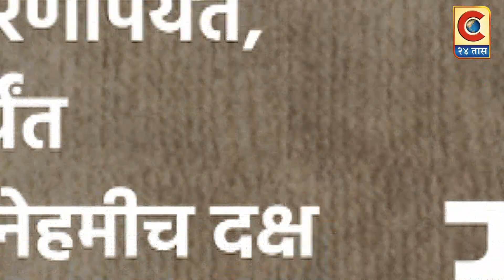लोकनेते मा.आमदार निलेश लंके .. सी २४ तास वृत्तवाहिनीला ९ व्या वर्धापनदिनाच्या हार्दिक शुभेच्छा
लोकनेते मा.आमदार निलेश लंके ..
विधानसभा सदस्य,महाराष्ट्र राज्य ( नगर - पारनेर मतदान संघ )
Category
News & Politics